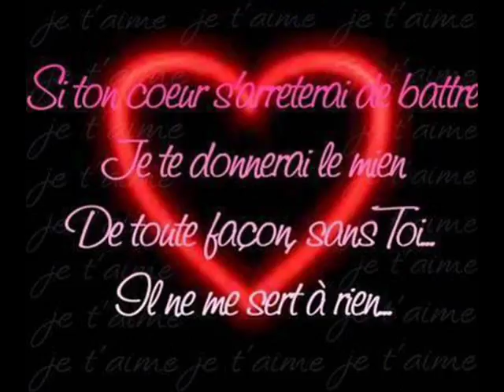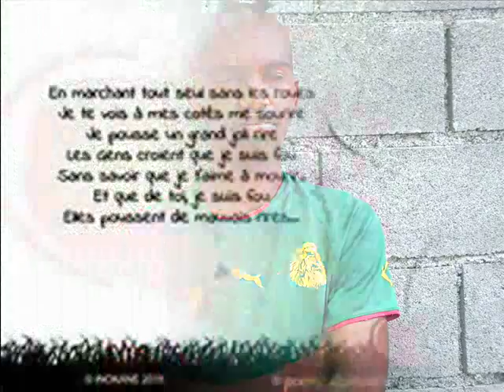YAZALDE roho ini chitrou midjouza ANICHA 2